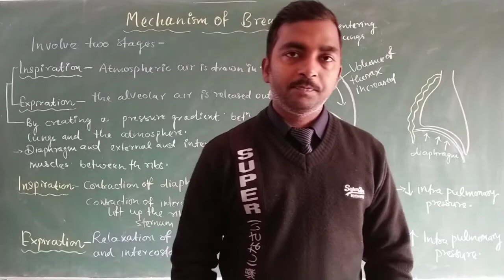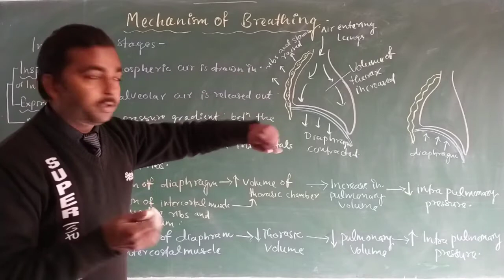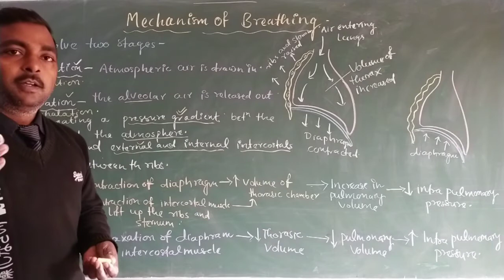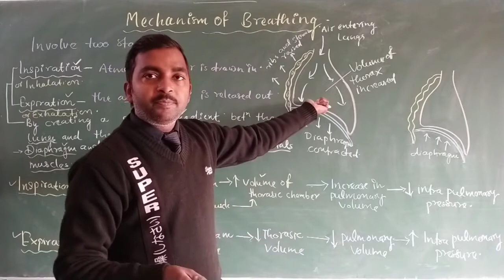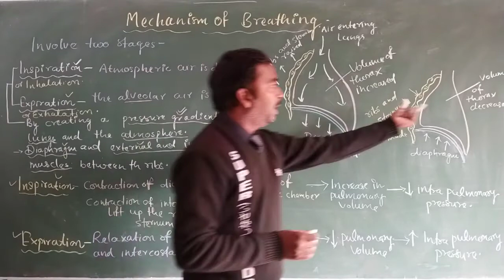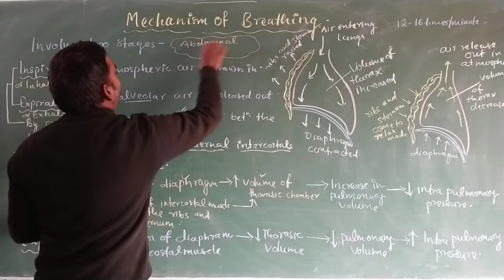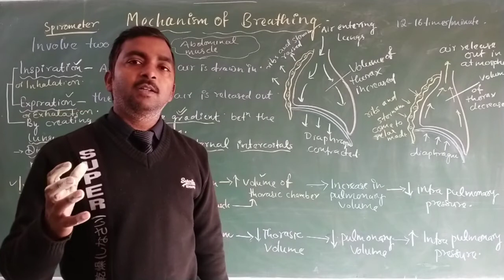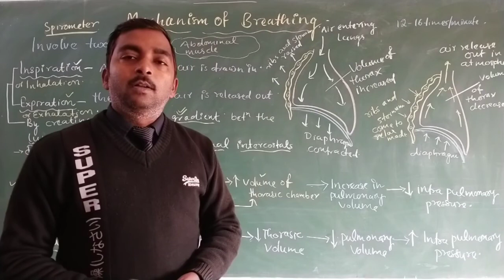Mechanism of breathing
Inspiration and expiration